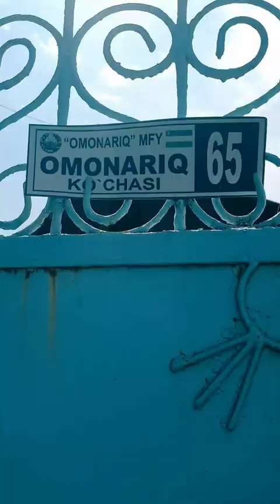📌Чинобод шахарчаси, Oманарик МФЙ 5-уй сотилади 📐 Майдони: 10 сотих 10 хонали 🛣 ☎️ ➡️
📌Чинобод шахарчаси, Oманарик МФЙ 5-уй

📐 Майдони: 10 сотих  10 хонали
🛣  30 туп мевали дарахтлари бор
🔥Табий газ 💦  сув, ⚡️свет 🌐Wi-fi бор.
📂 Ҳужжатлари жойида
💰 Нархи:

➡️Мулжал: Катта кучадан 50 метр кирганда